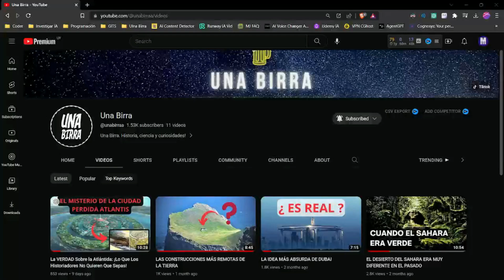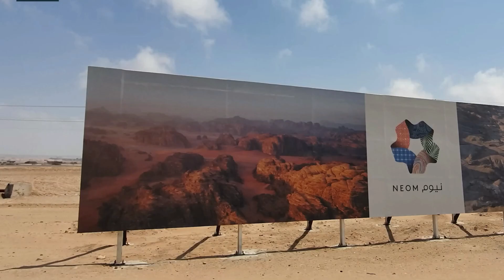EL CUBO - El próximo MEGA PROYECTO de Arabia Saudita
El gobierno de Arabia Saudita ha anunciado su intención de construir un rascacielos con forma de cubo de 400 metros de altura llamado Mukaab, como parte de su plan Murabba en el centro de Riad.

Se tiene previsto construir este desarrollo de 19 kilómetros cuadrados al noroeste del centro de Riad, planificándolo como una nueva área céntrica para la capital saudita.

Descrito como la "nueva cara de Riad", se construirá alrededor de la estructura Mukaab, la cual será "una de las estructuras construidas más grandes del mundo".

¿Quieres conocer la arquitectura futurista de Arabia Saudita? 🏙️🚀🤯 En este video, te mostramos los edificios más alucinantes y las innovaciones arquitectónicas que están cambiando el horizonte. ¡No te lo pierdas, dale play ahora!